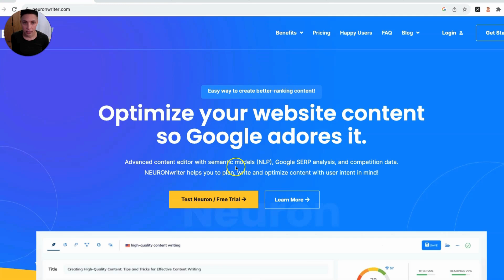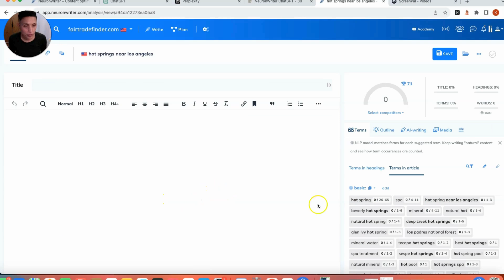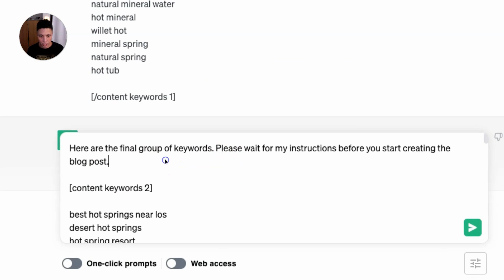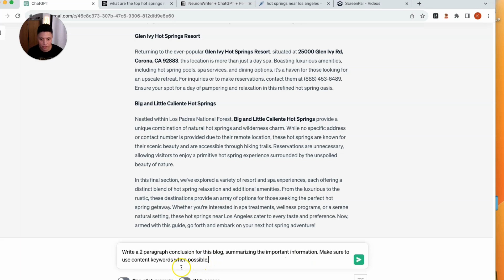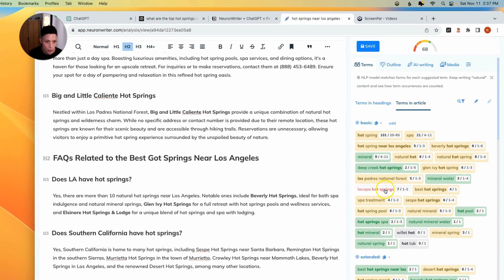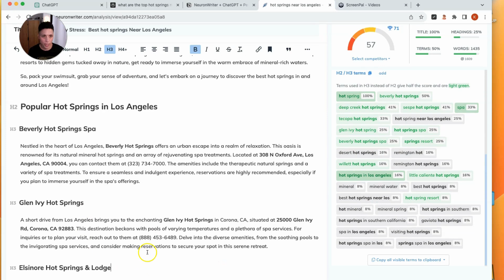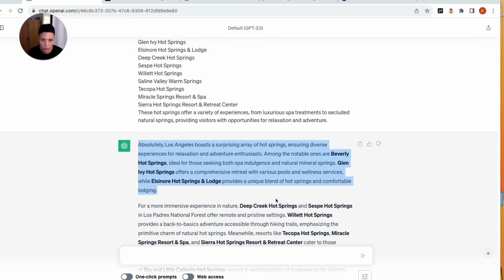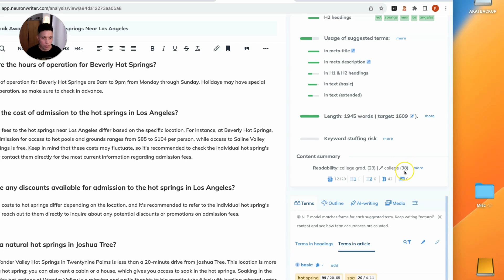SEO Blogging: NeuronWriter ChatGPT Workflow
SEO Blogging: NeuronWriter ChatGPT Workflow | Discover how to leverage the power of NeuronWriter ChatGPT for an optimized SEO blogging workflow.

In this guide, we dive into strategies and techniques to maximize your blog optimization using NeuronWriter, ChatGPT and Perplexity.ai.

From keyword integration to content structuring, learn step-by-step how to enhance your blog's SEO performance and engage your audience.